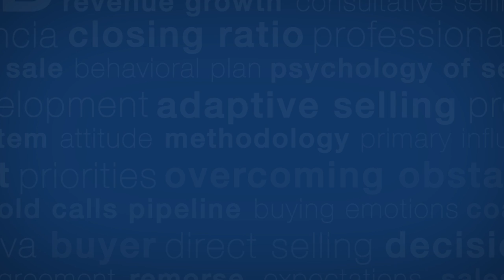Sandler Training Testimonial - Bob Lester, Dura-Seal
Bob Lester, owner of Dura-Seal shares about the success his company has had  after a little more than a year as a client of Lewis VanLandingham, with Sandler Training. One member of his team is up 56% over the previous year!